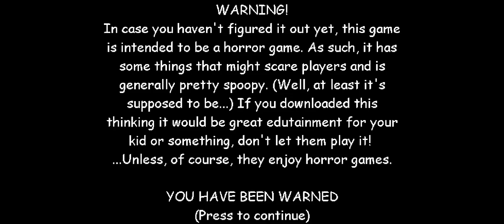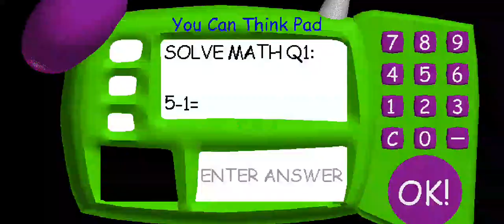Baldi's Basics android gameplay